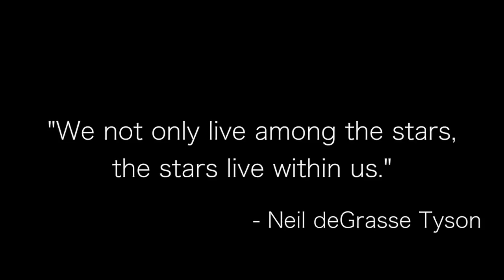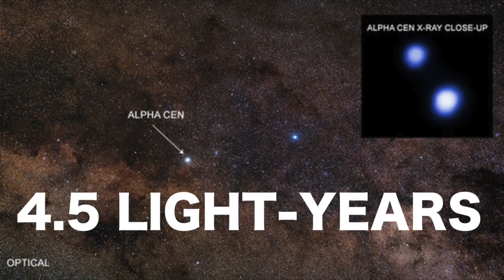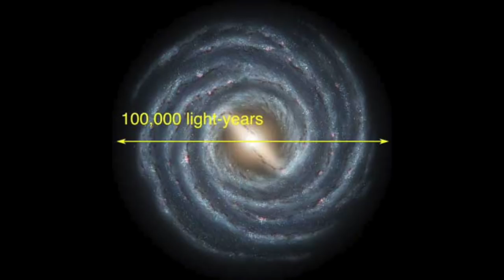Why we NEED to see the Stars [EXPLICIT]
I’ve said it before and I’ll say it again, the brain shapes reality based off of the experiences of the being.

The experiences of the being is information to the brain. This information is based on sensory inputs. What we see, hear, taste, smell and touch provides information — about the nature of reality — to the brain.

On this basis alone, our surroundings have a huge effect on us.

I explore how city design and architecture affects the mind in my series — the species with amnesia — so I won’t focus on that. Instead I want to point out a significant problem with our experience of reality.

Our inability to view the night sky.

You see, our civilizations are designed to maximize efficiency for economic growth. The founding fathers considered the psychological aspects of the cities that they designed. They designed civilization so that our attention is directed towards the immediate surroundings.

This is made clear at night.

The system and method of lighting that we use, keeps our attention locked to the ground. Most people’s perception on life is that: there are roads, buildings, skylines and horizons. Instead of viewing us as bacteria on a massive ball.

So, but not seeing the stars at night, we lose connection to that sense of being apart of something truly EPIC…

Let’s explore the validity in that statement.

4K IMAGE OF ANDROMEDA GALAXY